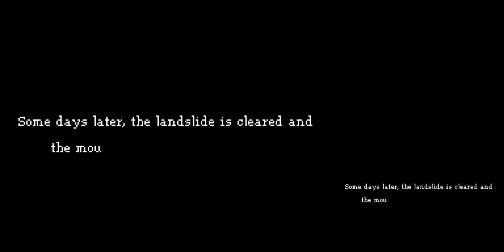Dragon Quest IX Leaving Angel Falls [10]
This video is of the hero, Erinn, and Patty leaving Angel Falls to head for Stornway.  The hero must help the ghost of Edwinn to convince Erinn that she should move to Stornway and take over the inn there.

The hero also meets Stella for the first time in this video.  Stella becomes his companion for most of the game.  She is the captain of the Starflight Express and is eager to get it flying again with the hero's help.